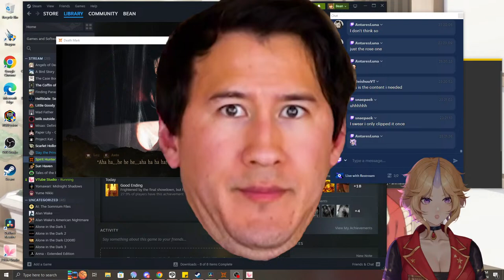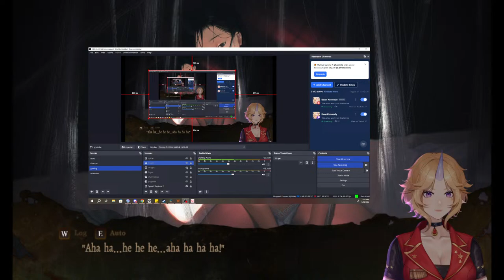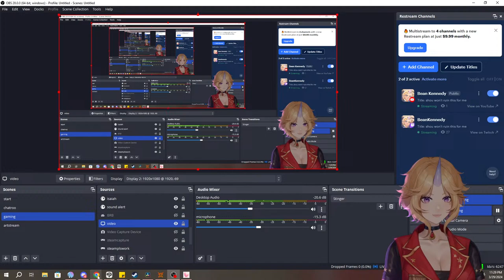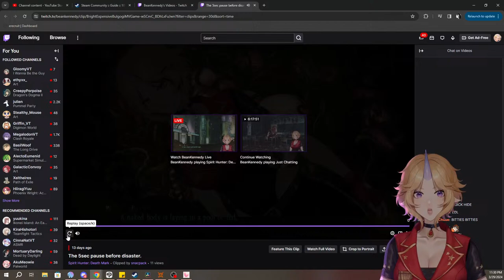shou won't ruin this for me